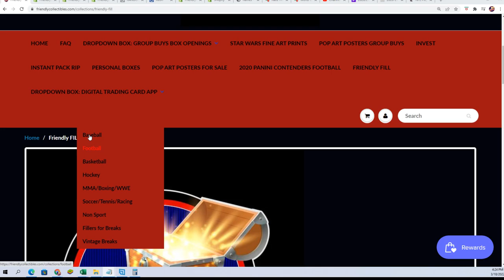2022 TOPPS SERIES 1 BASEBALL JUMBO FILLER ID 22TOPPSJUMB501